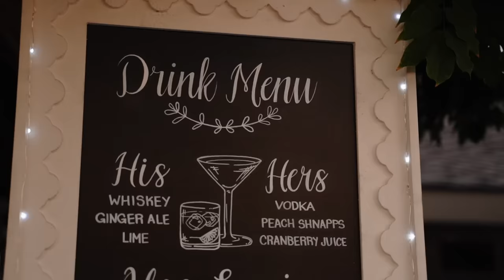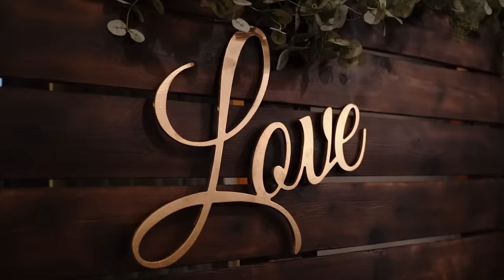THIS WILL MAKE YOU CRY - "You will never walk alone"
- Wedding and Elopement Photo & Video